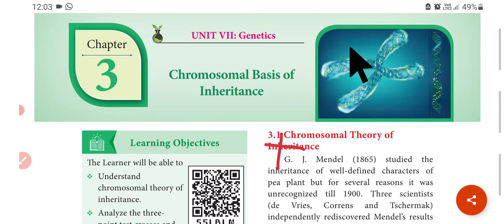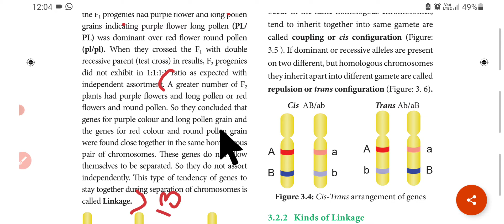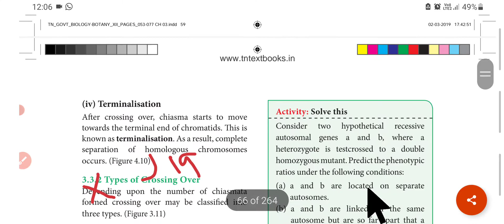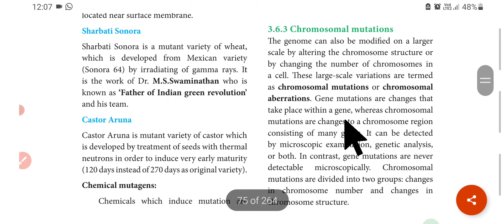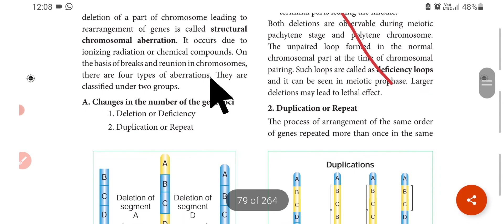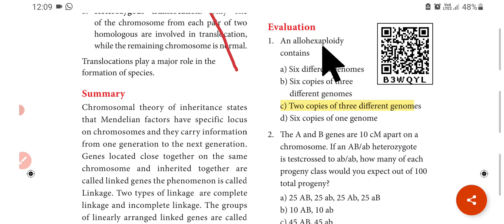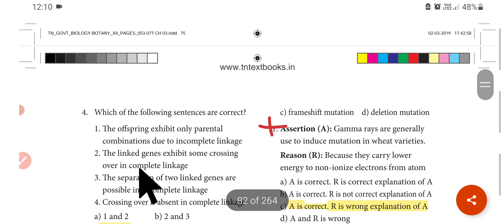12th std| Chapter 3| Chromosomal basis of inheritance | book back evaluation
12th bio - botany | Reduced book back  question| Reduced portion | IMPORTANT Q &A